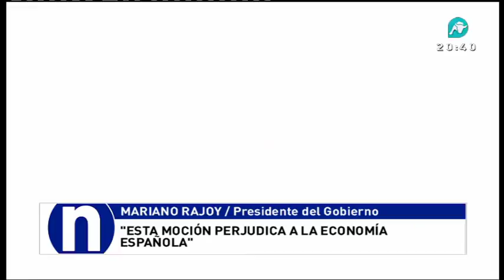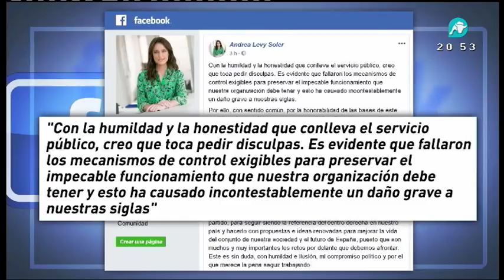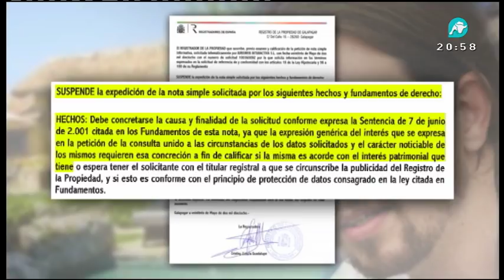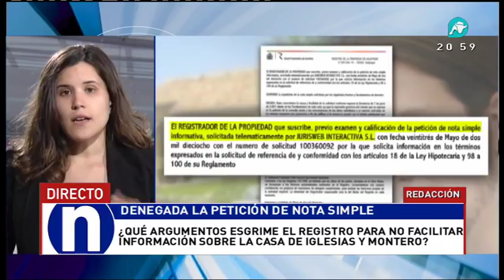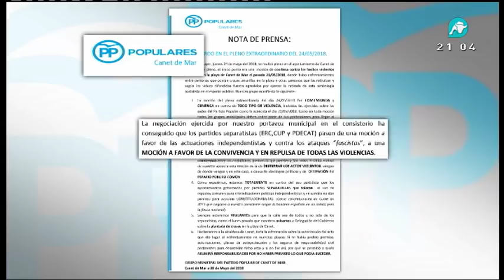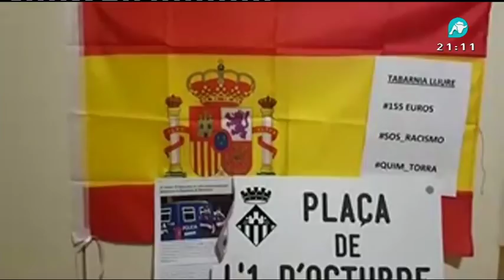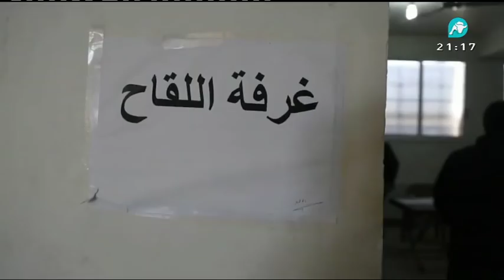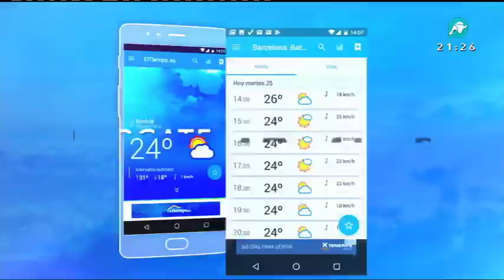Noticias Intereconomia | 25-05-2018